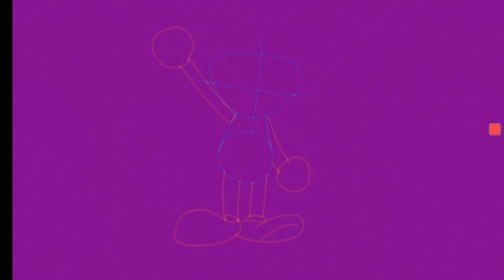Dee tomm animation